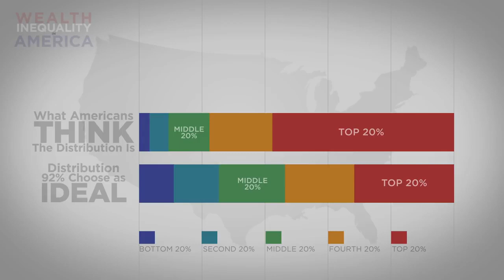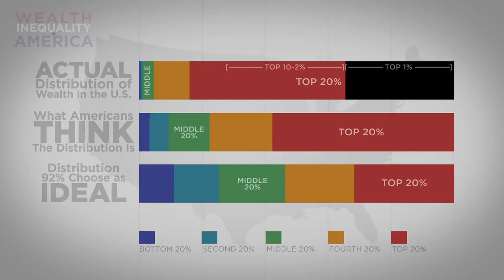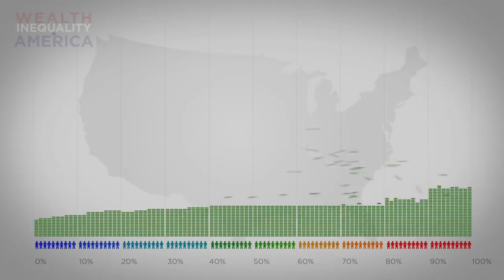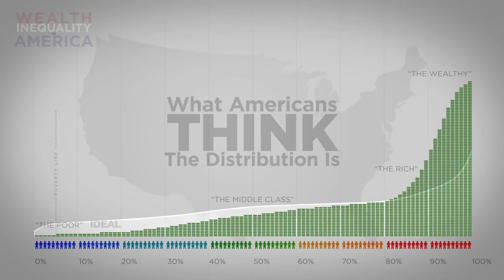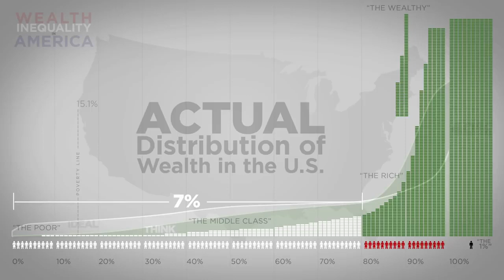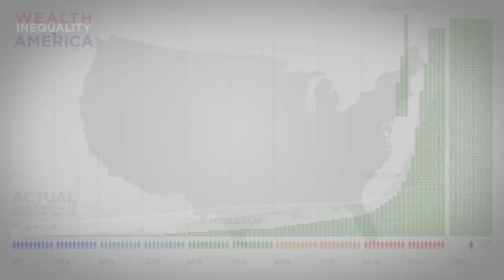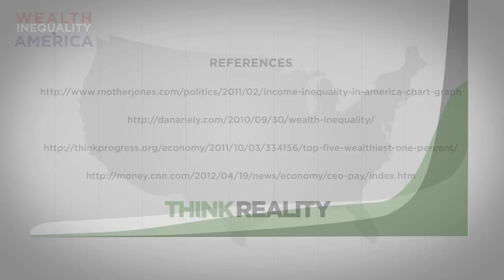Wealth Inequality in America